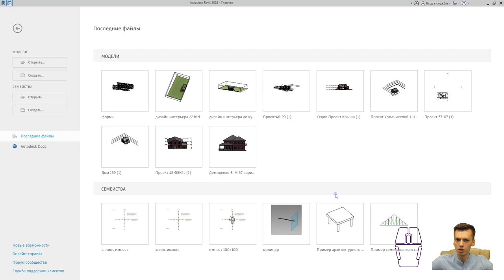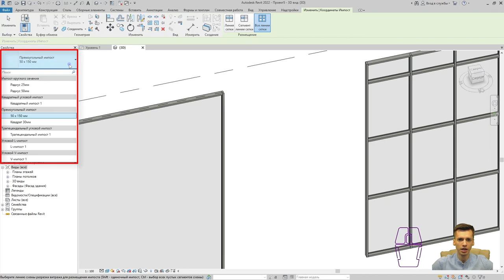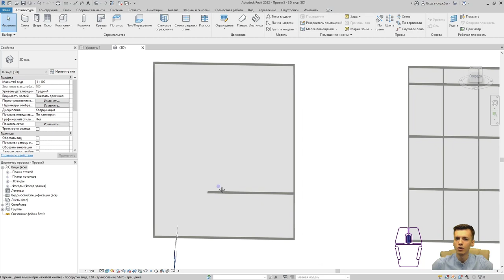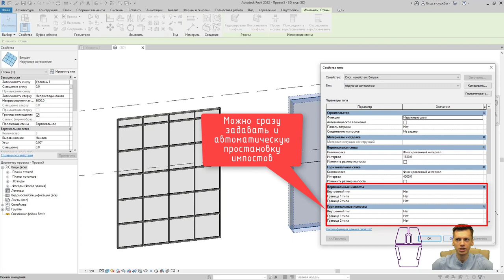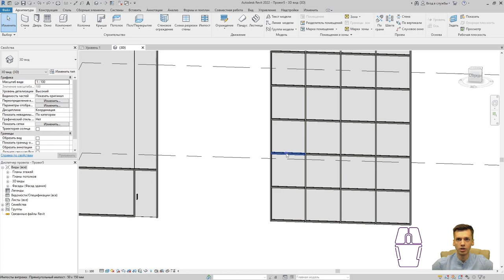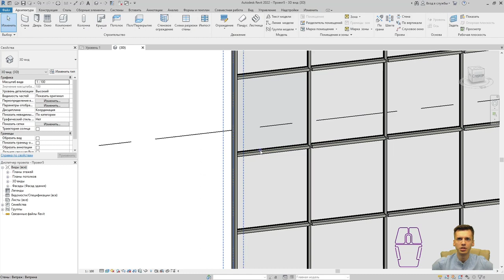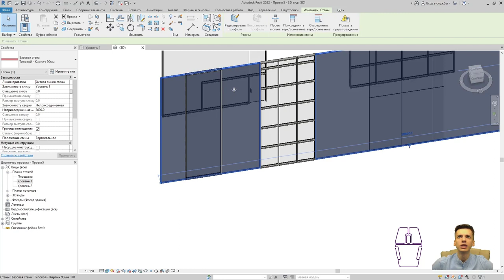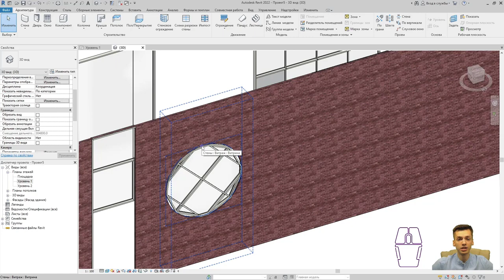REVIT. Остекление в ревите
В Данном видео мы с вами разберем, строить витражные системы в ревите.

       ✔ Крыльцо REVIT
       ✔ Добавление окон REVIT / Добавление дверей REVIT